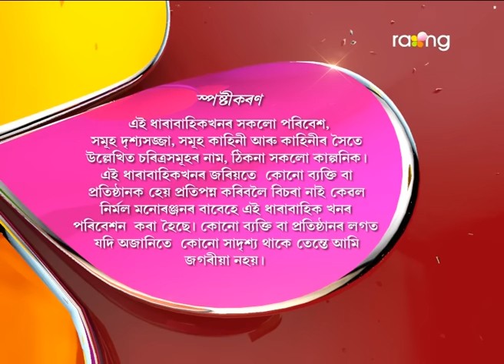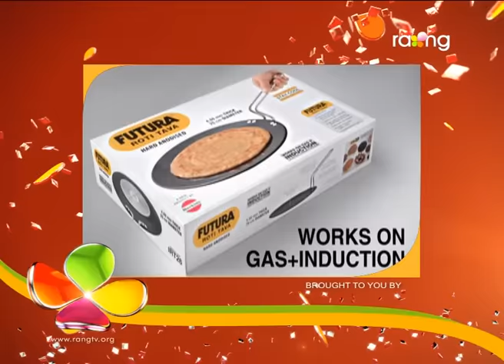Oi Khapla | 17th Feb | Full Episode | No 484